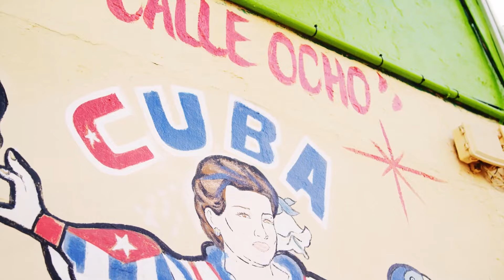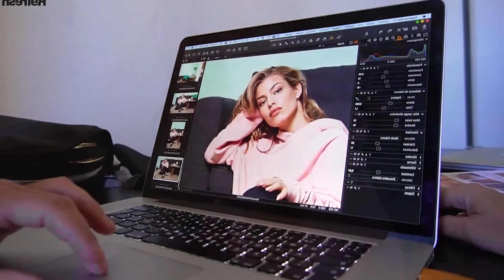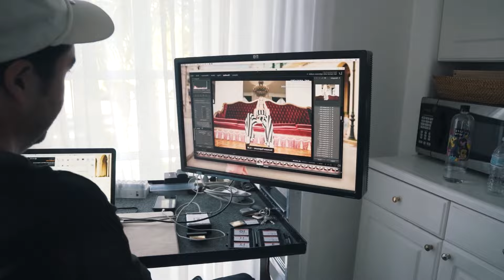Top Ibiza Music Deep House electro Music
Workout Music for Gym and Cardio Training 162
Cu-Sutele Playlist Mix made with Love by  Youtube Music Channel:
00:00:10 | 01. Andrea - Soledad BAD NINJA Remix new Kygo Dua Lipa Martin Garrix Song style
00:03:39 | 02. DeepSystem - Hey My Love (Bekulah Remix)

Welcome to our curated selection of the hottest international hits, with hottest girls featuring chart-toppers like 'Andrea Soledad BAD NINJA Remix new Kygo Dua Lipa Martin Garrix Song style )' and 'DeepSystem Hey My Love (Bekulah Remix) Dive into the electrifying world of mega hits, fereign music, english music, spanish music, where every track is a journey through the latest in global pop sensations. Whether you're cruising down the street, hitting the books, or simply unwinding, our foreign music playlist promises to elevate your mood with best beats and captivating melodies. From the pulsating rhythms of '' to the irresistible charm of '', our collection spans genres and styles, ensuring there's something for every taste. Explore the dynamic fusion of pop, dance, and electronic sounds that define the contemporary music scene. Get ready to groove to the sounds of today's top 40 hits, perfect for any occasion, whether it's a night out on the town or a day at the beach. Immerse yourself in the ultimate playlist experience, designed to keep you moving and grooving from start to finish.

 This is a official artistic music video with the purpose to explore the captivating beauty of our world through the lens of our talented and beautiful models and the creative direction of Daniel Martinez, Mark Lopez, David Davis. In this visually stunning presentation, our girls models are Camila Gonzalez, Luna Roberts, Sofia Martinez, Mila Hernandez, Abigail Perez, elegantly showcase the allure of various breathtaking locations worldwide.